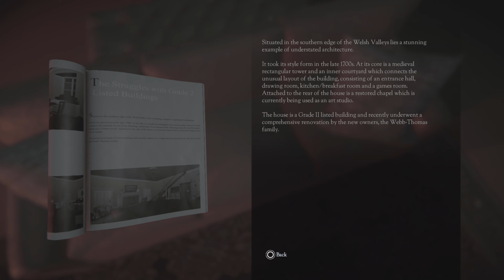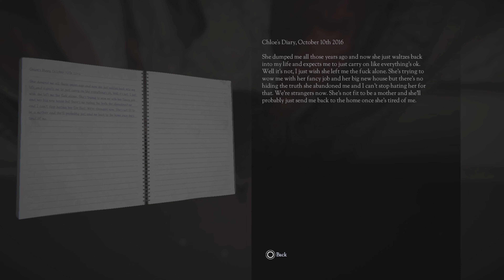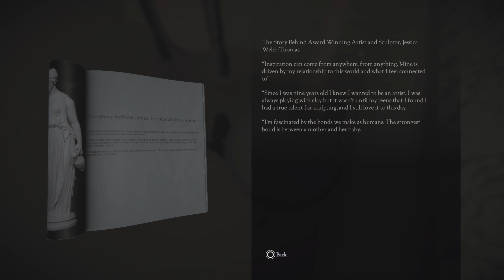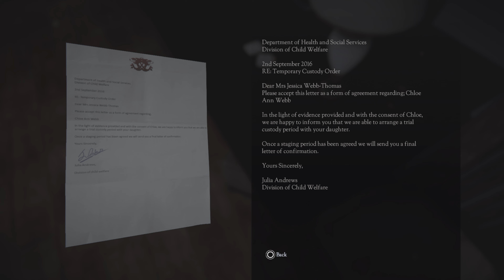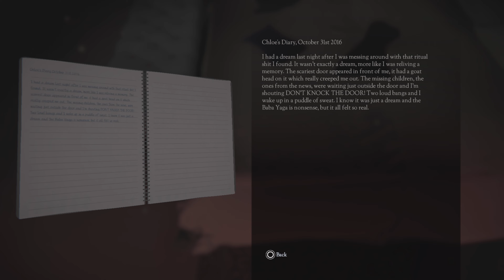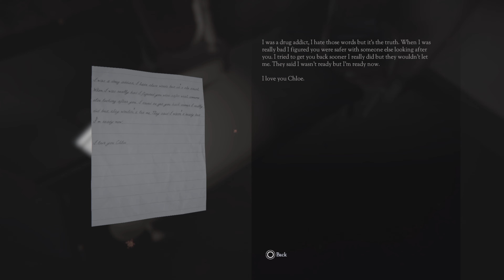Don't Knock Twice PS5/PS4